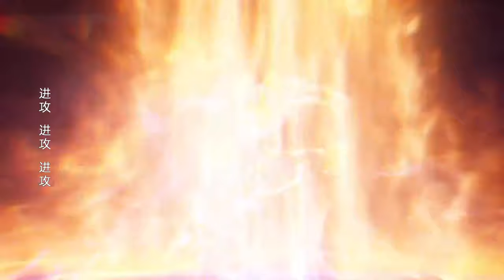Dragon Warrior EP07